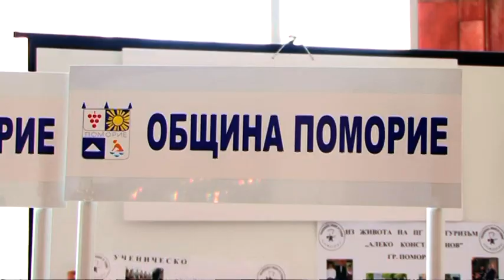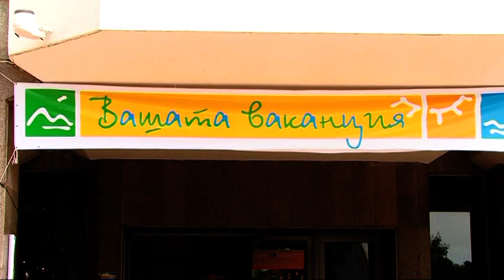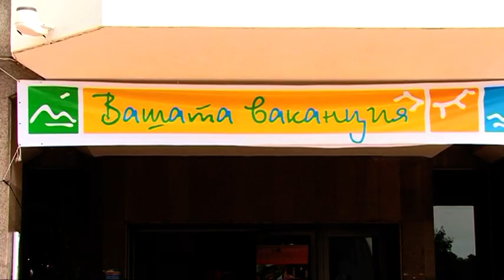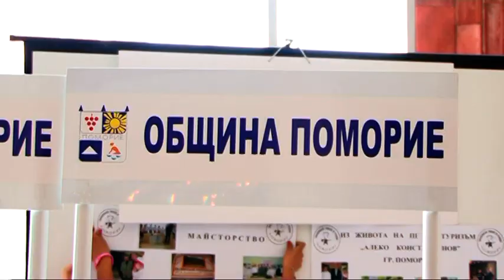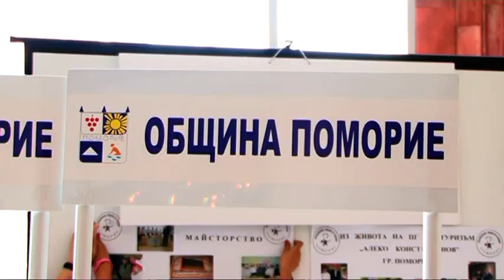Откриване на 11-та Туристическа борса Бургас 2012.mpg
Откриване на 11-тата Туристическа борса в Бургас
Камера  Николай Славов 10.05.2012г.